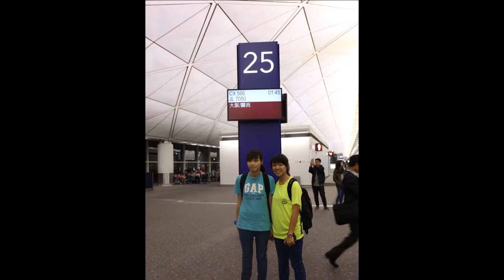Osaka open DAY0,1,2